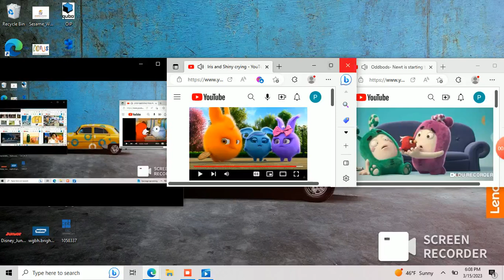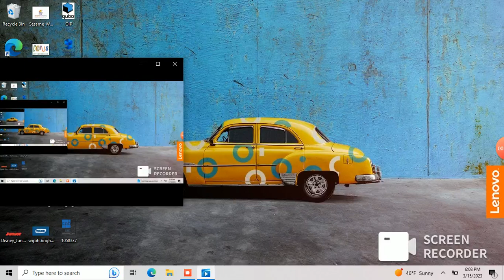Spiderus Makes Cry Everything 4